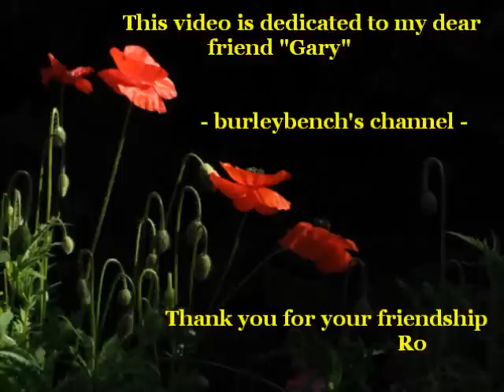"A Horse In The Country".wmv - Cowboy Junkies -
This video is dedicated to my dear friend "Gary" - burleybench's channel -

"Cowboy Junkies" are a Canadian alternative country/blues/folk rock band. The band was formed by three siblings from the Timmins entertainment family. Another sibling, Cali, rose to fame as an actress on Ryan's Hope. The Timmins siblings are descendants of Noah Timmins, a mining prospector who founded the Ontario city of Timmins.Cowboy Junkies formed in Toronto in 1985. The band's name was chosen randomly as they approached their first gig. The Trinity Session was recorded live on a single Calrec stereo microphone at the Church of the Holy Trinity in downtown Toronto by producer Peter J. Moore. This album also included a cover of The Velvet Underground's "Sweet Jane" based on the 1969 Live album version rather than the studio version from Loaded. The single featured in the films Natural Born Killers and The Good Girl.
- Personnel -
Officially, there are four band members, all siblings except Anton, who was a member of Michael Timmins's two previous bands.
Margo Timmins - vocals -  b 27 June 1961, Montreal
Michael Timmins - guitar and chief songwriter -  b 21 April 1959, Montreal
Peter Timmins - drums - b 29 October 1965, Montreal
Alan Anton - bass - b 22 June 1959, Montreal
Since their second album the band has performed and recorded with multi-instrumentalist Jeff Bird, whose current role includes acoustic and electric mandolins, harmonica, percussion, and samples.
- Lyrics -
The money would be pretty good
If a quart of milk were still a dollar
Or even if a quart of milk were still a quart
And the hours, well, I don't mind
How they creep on by like an old love of mine
It's the years that simply disappear that are doing me in
Guess I married too young,
Yeah, nineteen was just too young,
But sometimes you meet someone and your guts just burn
It's not that I don't love him anymore
It's just that when I hear him
Coming through that front door
My heart doesn't race like it did once before
But I've got a horse out in the country
I get to see him every second sunday
He comes when I call him,
Yeah, he knows his name
One day I'll saddle up and the two of us will ride away
This weather I could almost stand
If the sun would shine a little brighter
Or even if the sun would shine at all
But lately it just seems to me
That this life has lost it's mystery and these cold fall mornings seem to bite
Just a little bit harder
And all my friends have settled down
Become their mothers and their fathers
Without a sound
Except for Cathy,
She bought a one-way subway ticket and left us all behind
This town wouldn't be so bad
If a girl could trust her instincts
Or even if a girl could trust a boy.